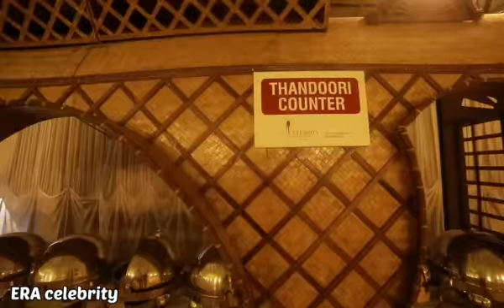Bringing the world to your table